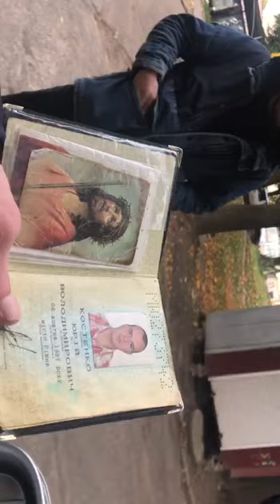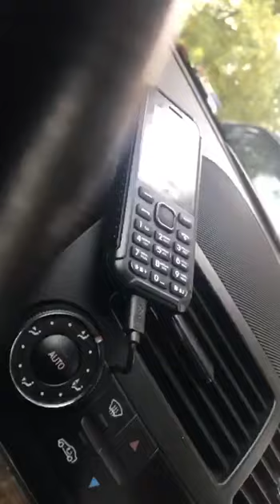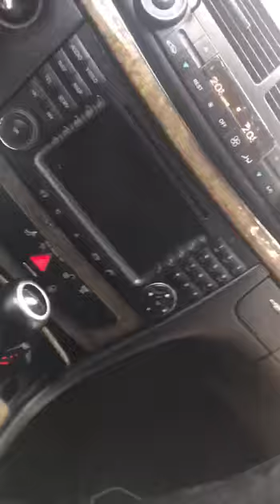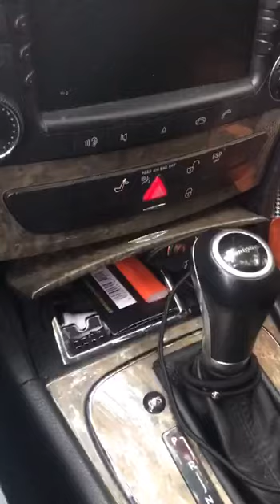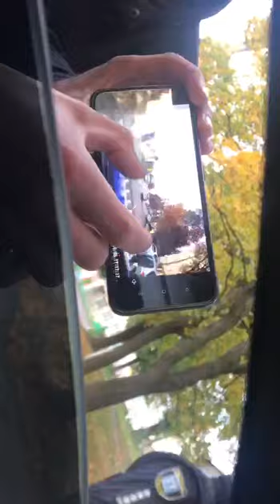Поліція Рівного фальсифікує ст.130 КУПАП.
Вітаю, спільнота!!! Відновлюємо нашу роботу по виявленню незаконних дій працівників поліції. З 29.03 по 31.03 проводимо рейд по місту Умань. Кому цікаво приєднатися, пишіть мені у Вайбер 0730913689.
Буду вдячний за підтримку на паливо:
Карта Приватбанку

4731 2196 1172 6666